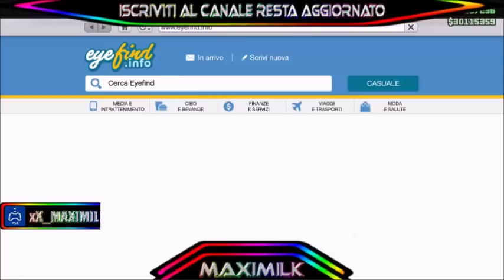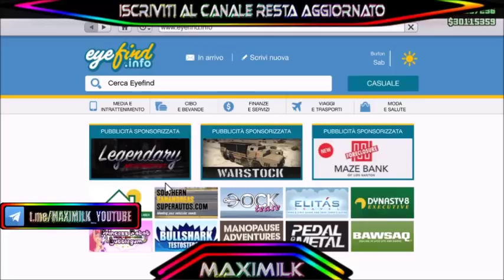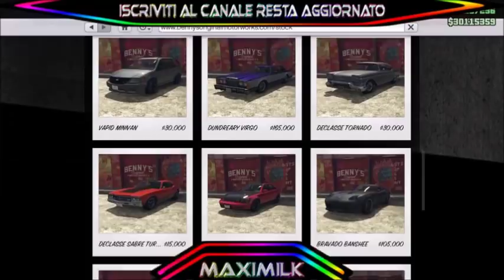GTA ON LINE 1.43 IL BLOCCO GIORNALIERO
▃▃▃▃▃▃▃▃▃▃▃▃▃ஜ۩۞۩ஜ▃▃▃▃▃▃▃▃▃▃▃▃▃▃
▓▓▓▒▒▒░░░   LEGGI LA DESCRIZIONE DEL VIDEO   ░░░▒▒▒▓▓▓